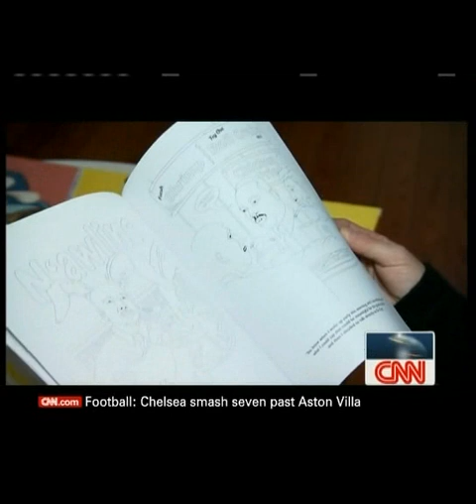New Orleans Mayor Ray Nagin on Hurricane Katrina and Politics Pt 2 of 3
New Orleans Mayor Ray Nagin is interviewed on a number of issues, mainly on the rebuilding of the city after Hurricane Katrina. Mayor Nagin is coming to the end of his term in office, and reflects on his career.